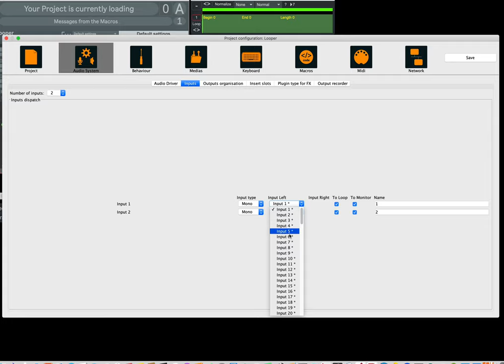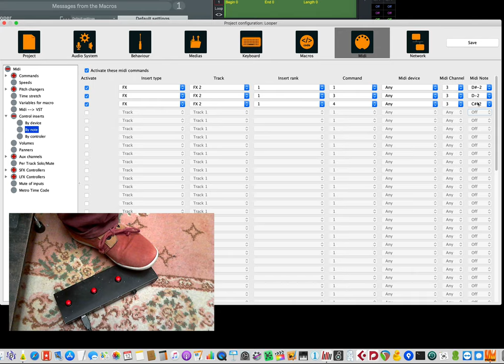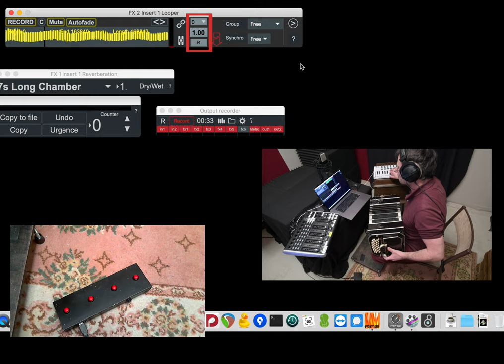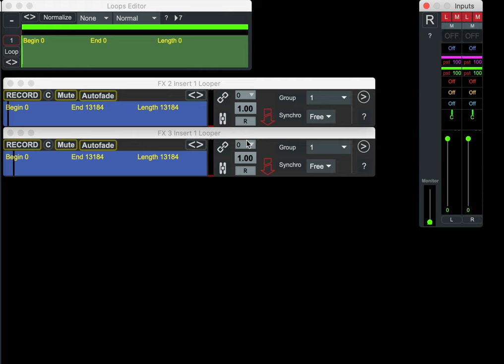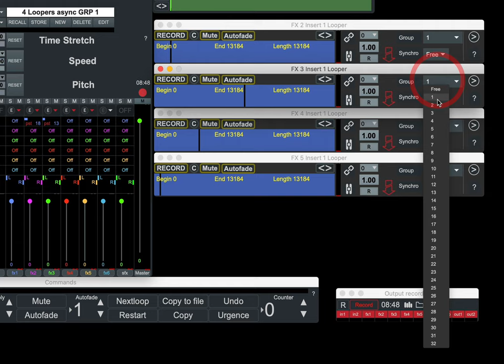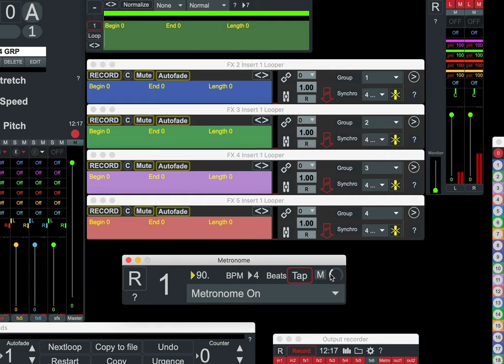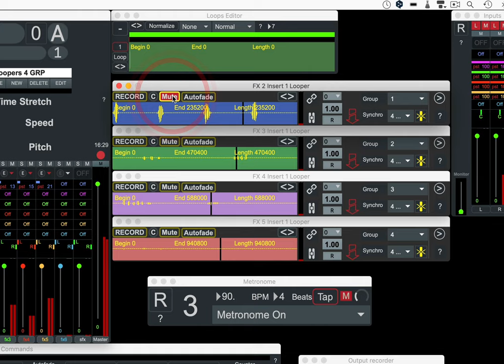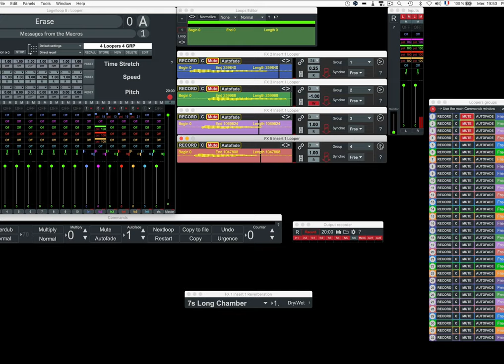Looper, perfect for collective Live Looping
Looper is a Logelloop's insert dedicated to unsynced or quantized live looping. It is designed for collective, or circular, or even parallel Live Looping. Looper is mainly used as an insert on a fx channel fed by an auxiliary channel.